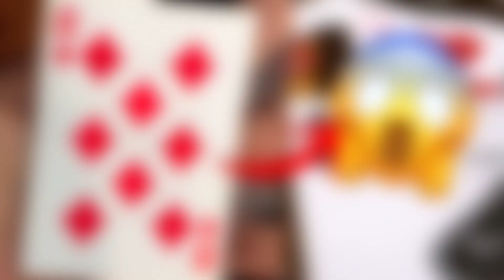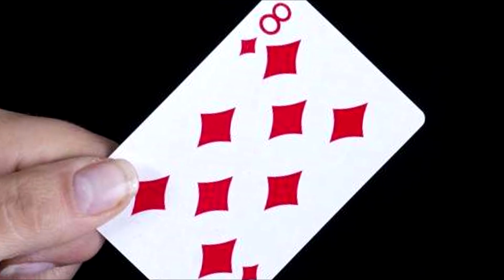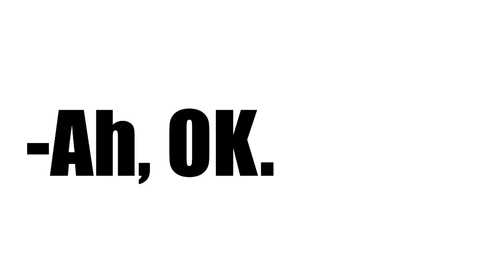El TRUCO CON UNA SOLA CARTA más fácil del mundo / 5 cosas que jamás notaste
Descubre estas 5 cosas que jamas notaste a pesar de que las tuvieras en frente todo el tiempo, es increible el truco con una sola carta con el que sorprenderás a todo el mundo, una vez te muestre estas cosas no las volverás a ver igual, dale me gusta, suscribete, comenta, comparte